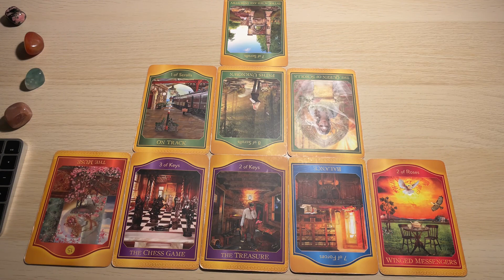Skorpion, 30-05 Listopad 2023, TYGODNIOWY SHORT Tarot Akaszy z Oobe Powieści